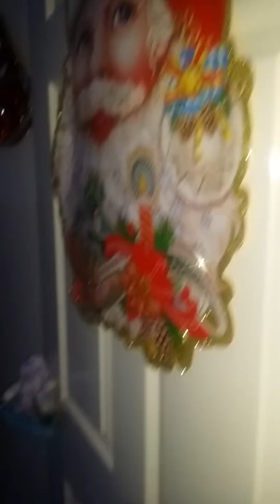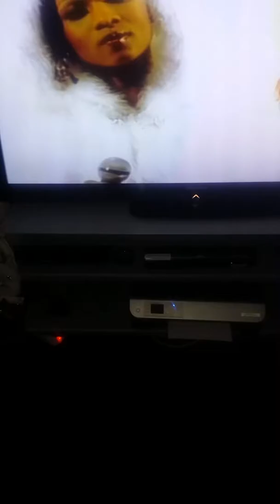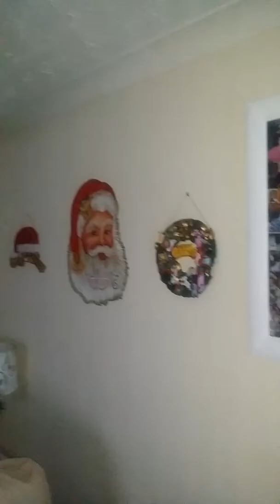Xmas Promise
I promised Clair and Kids I would put up the tree and Dec's early this year